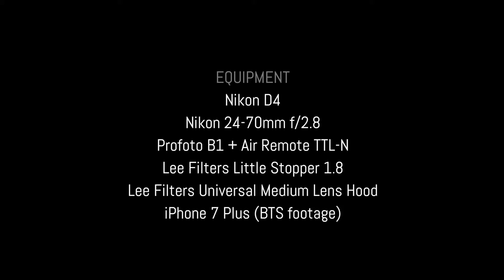How to use a bare Profoto B1 for awesome glam shots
Behind-the-scenes video of this super quick shoot with Raquel Paiva. Taken at a waste management company in Greenpoint - they store their garbage trucks here so it smelled fantastic. The light and styling helped in transforming it into a high glam look. I'm using my Nikon D4 with the 24-70mm  f/2.8 lens, and a bare Profoto B1 triggered by AirRemote TTL-N. Footage taken on the iPhone 7 Plus.